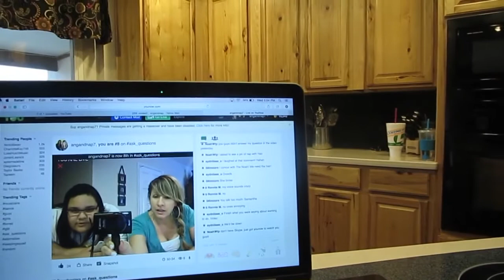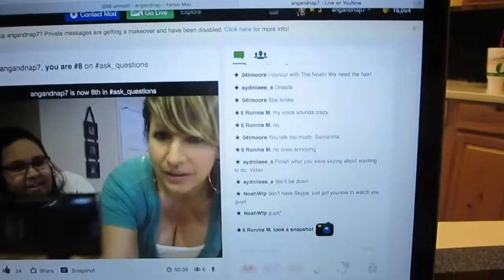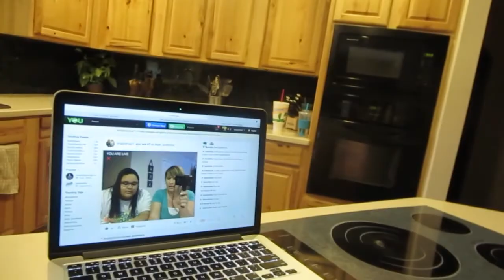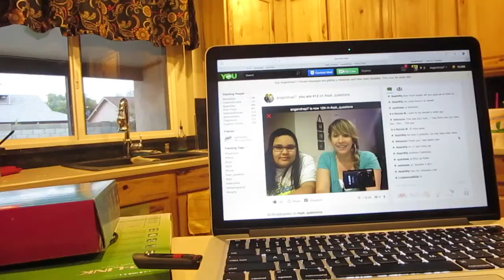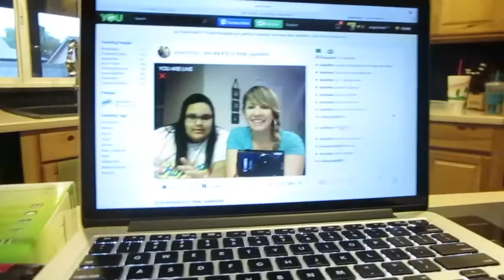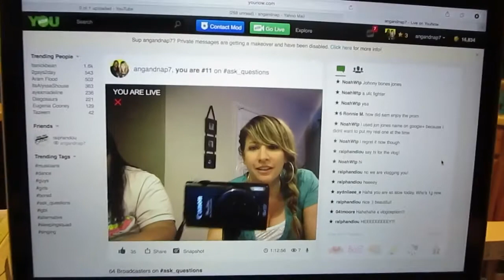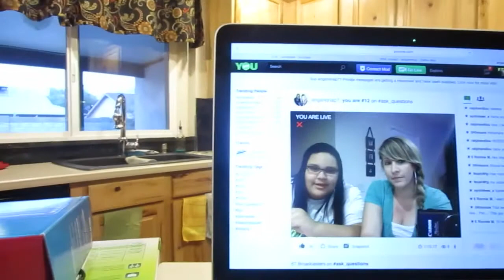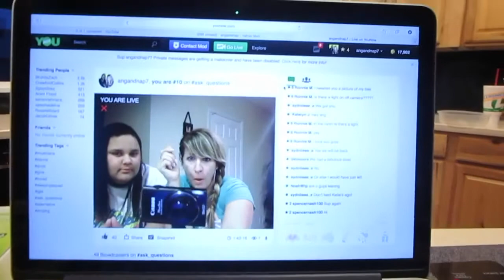FUN LIVE SHOW we talked about you (video 304)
We had a blast in our live show on YouNow. We do them every Wednesday at 5:00pm PT. Check out who came to the live show...was it YOU?  "vloggers" "vlogging"

LEAVE A COMMENT OR A QUESTION…We always reply!

Please be understanding and remember that Samantha is “special needs”.

We are Angie and Napoleon and this is Ang and Nap’s Crazy Blended and Mixed Race Family.
We live in Arizona and have a large Blended family with Nap’s  3 children, Ang’s  4 children, and 2 dogs… with 1 special needs child, one son in-law, 4 grandchildren and 1 deaf dog.
We have a lot of fun and we get a bit crazy. Everyone tells us that we need our own Reality Show

____________________WATCH_____________________

WHO'S IS WHO'S
Angie's Children:   Shana-28,   Spencer-24,   Sydnie-23,   Samantha-16 (our special needs child)

Napoleon's Children:   Ashley-25,   Devon-19,   Katie-16

DOGS : Rylee- (Rottie),  Bella- (Chihuahua)
WHO'S IS WHO'S